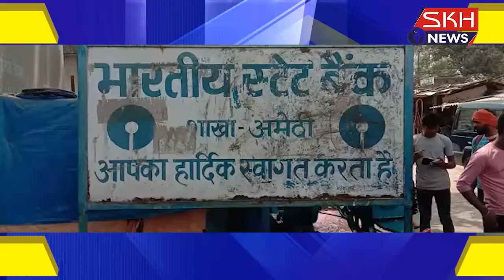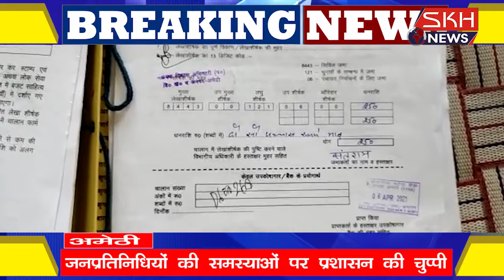जनप्रतिनिधियों की समस्याओं पर प्रशासन की चुप्पी